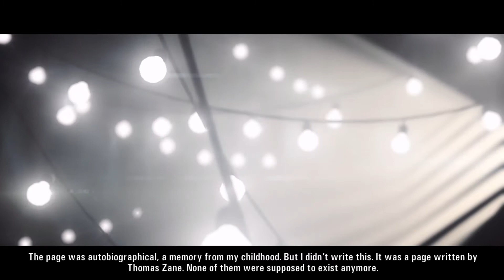Alan Wake : Walkthrough - Part 7